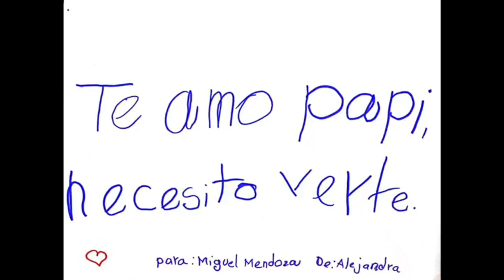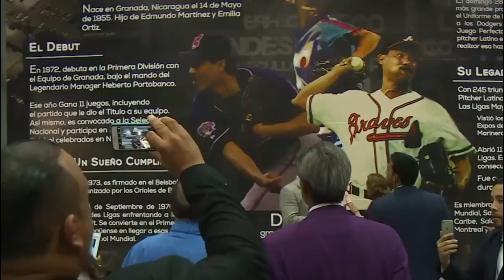Corte IDH declara en desacato al régimen de Ortega. Detienen a padre de Max Jerez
La Policía encarceló al papá del preso político Max Jerez. Medios afirman que es un militante sandinista que se suma a la lista de «fieles de la dictadura» encarcelados por sus dirigentes. Además, el abogado Carlos Guadamuz explica qué significa que la Corte IDH declare en desacato al Estado de Nicaragua. En otras noticias, inicia la venta de productos tradicionales para celebrar a La Purísima. Más en AHORA, el pódcast de Artículo 66.